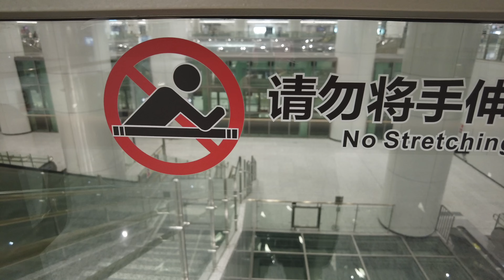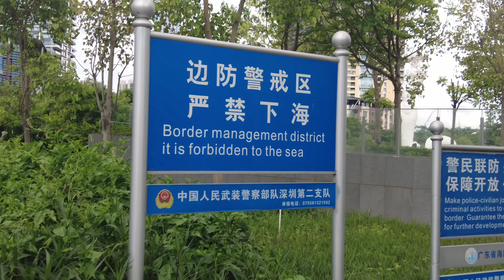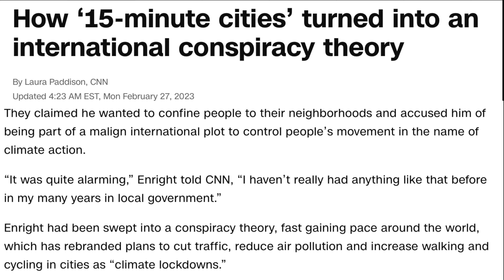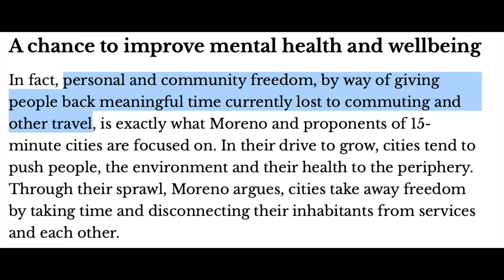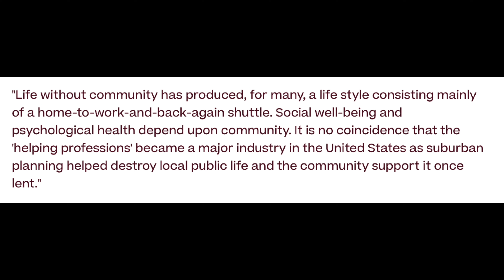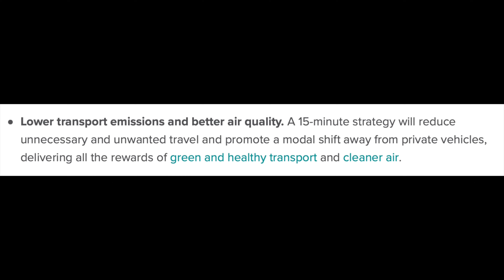I live in a 15 minute city and it is awful...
...ly nice

The "15 minute city" or "walkable community" is a current boogeyman for some, for me it's my daily life. Let's look around and see if it is as terrible as it sounds.

This isn't meant to imply that China is perfect and USA is terrible. Or that USA has no walkable communities and China only has them... it's mainly just to highlight the insanity of people who are anti 15 minute cities. Thanks

Thank you for any support offered, monetary or otherwise.

Scan my QR Code or use the following before you test drive or buy your NIO
Europe: AZQYY8